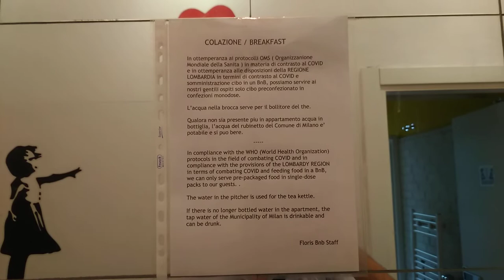Floris - The Breakfast